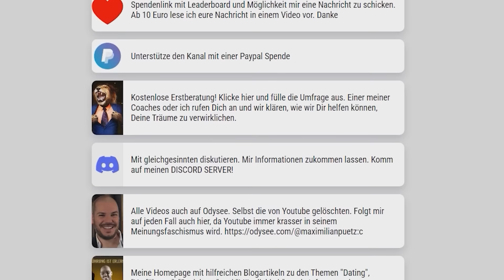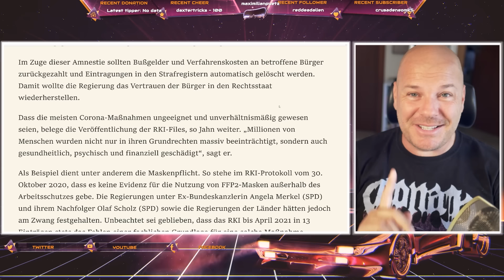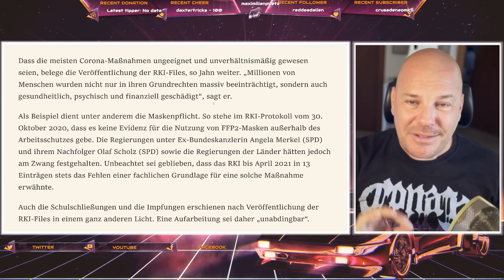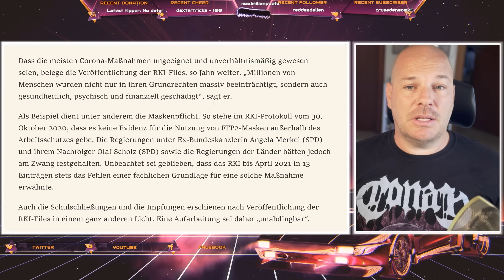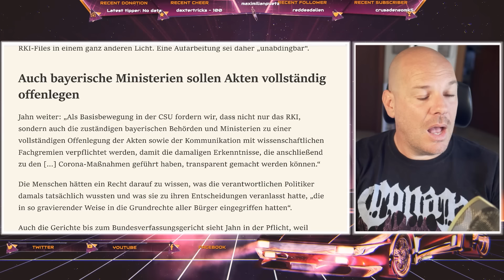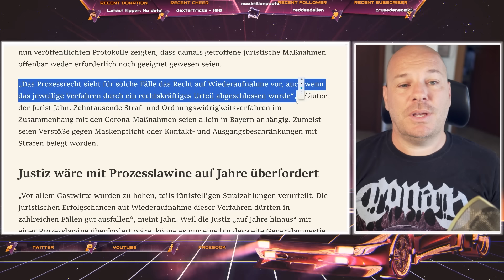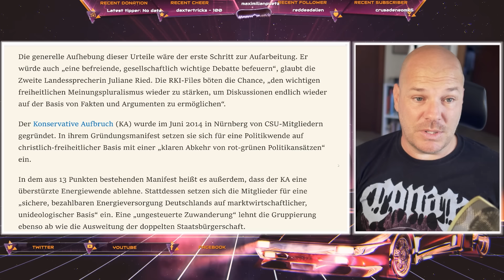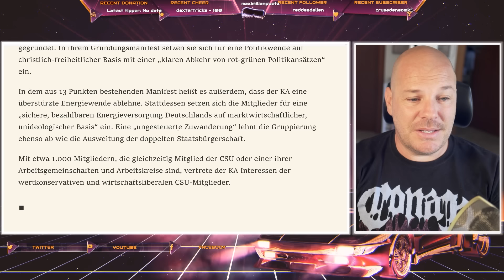AUFSTAND in Bayern!!! CSU-Mitglieder fordern Amnestie für Corona-Verstöße. 😱😱😱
💖 Unterstütze den Kanal mit einer Spende 💖

🔥 Infos zu meinem Coaching und kostenloses Erstgespräch gibt es hier!🔥

Einige Mitglieder aus der CSU wollen tatsächlich, dass wir unsere Strafzahlungen wegen Corona-Maßnahmen zurückbekommen. Sie kritisieren die Regierung und fordern Transparenz darüber, warum diese Maßnahmen ergriffen wurden.

Oder unterstütze diesen Kanal oldschool per Banküberweisung:

Account Holder: MP Coaching & Consulting LLC
IBAN: BE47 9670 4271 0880
BIC: TRWIBEB1XXX
Bank: Wise Europe SA